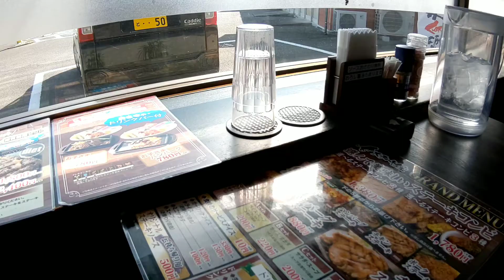ステーキ食堂をチキンステーキはマジで旨いです！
今回は、愛媛県松山市にあるステーキ食堂でチキンステーキ(880円)のAセット(200円)を食べてみました。チキンステーキは、他のステーキとは違い、あっさりしてて美味しかったです。後、Aセットでは、ライスとスープが食べ放題になります。ステーキ食堂さん、美味しいステーキをありがとうございました。